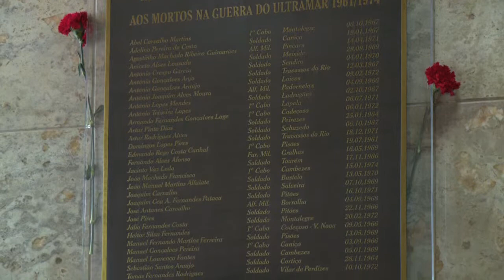25_abril_14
Reportagens